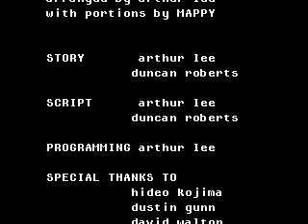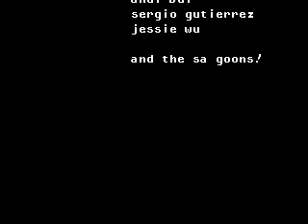Merry gear Solid Part 4 The Wrong guy (Christmas 2009)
the ending made my LOL